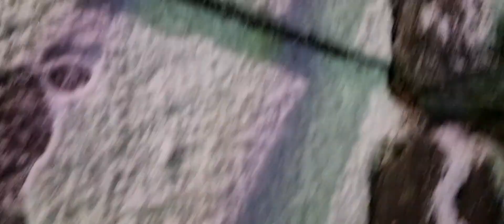Heavy snow fall sharply freezing cold 2022 South Korea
Hello everyone Advance Merry Christmas 2022 to all of you guys wherever in any part of the world...

Heaviest snow took plunge and extreme temperatures around South Korea falls into 5 degrees Celius in some areas causing some damages due to slippery road. In this video i show you on what's going on...